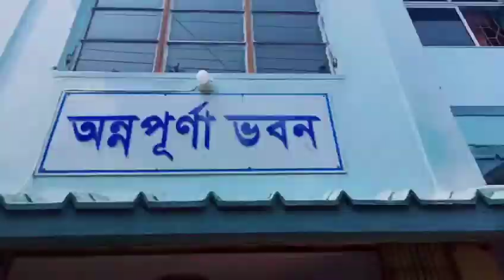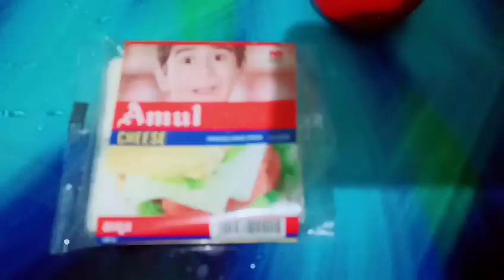Bengalivlogs❤ আমার শশুর বাড়ি🏠সাথে থাকল আমার নাম না দেওয়া রেসিপি 😘